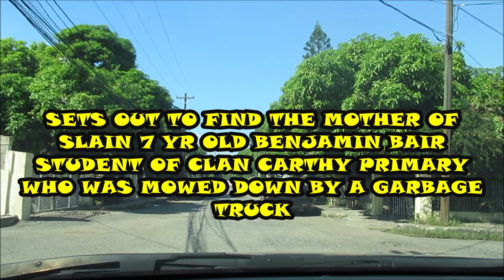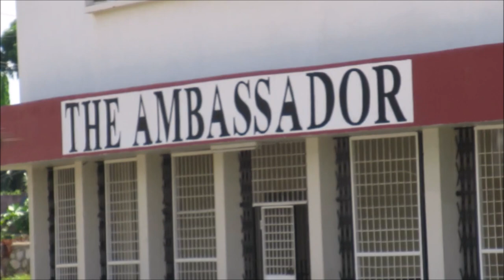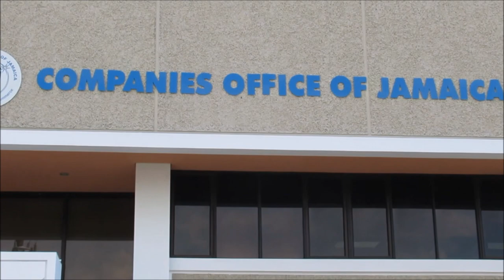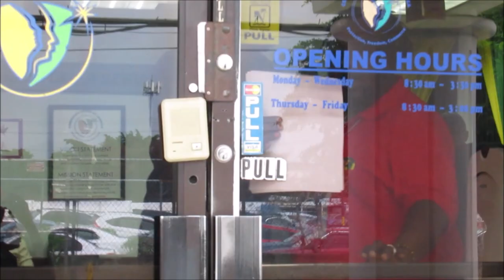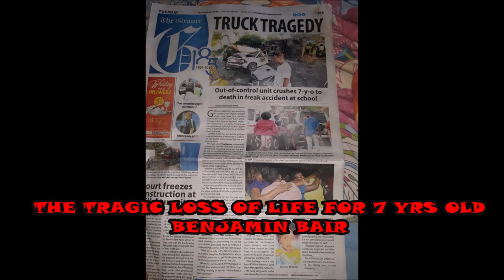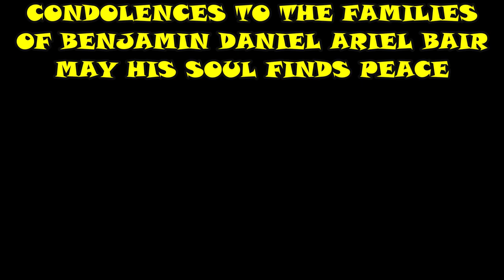TRENCH TOWN HERO GIVES BACK THROUGH HIS FOUNDATION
After watching the news Tremayne Brown reachs out to the mother of slain 7 year old Benjamin Bair former Clan Carthy student killed by garbage truck on October 28th 2019. Brown, who was sentenced to three years in prison for distributing drugs and two and a half years for conspiracy, only served a total of three years prior to his deportation, which he said he is not proud of.

Now he wants to encourage all who harbor thoughts of dabbling with drugs to desist from doing so, as, according to him, that road is not an easy one and education is the only option.

In his crusade now to keep youth away from drugs, Brown traced his life — from the time he left Jamaica’s shores to his return earlier this year